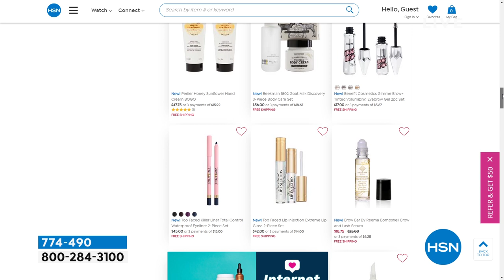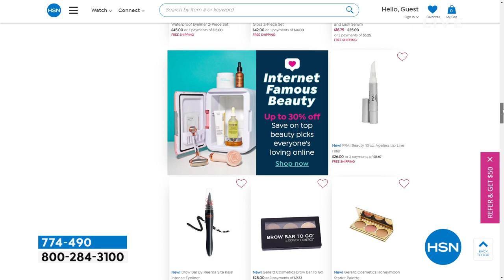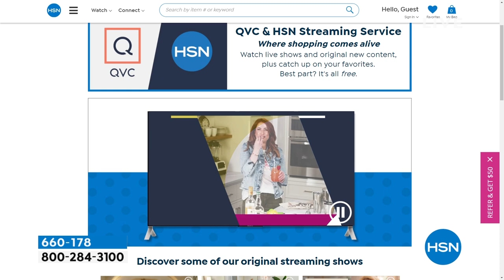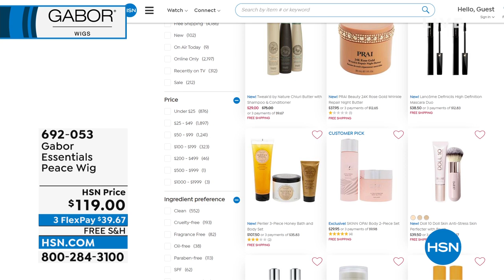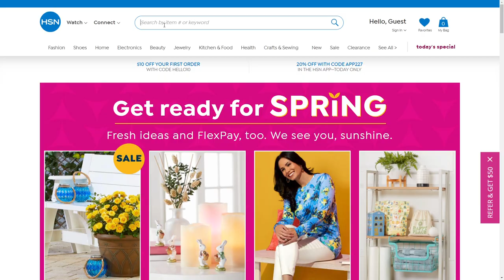HSN | Gabor Wigs 02.27.2022 - 02 PM